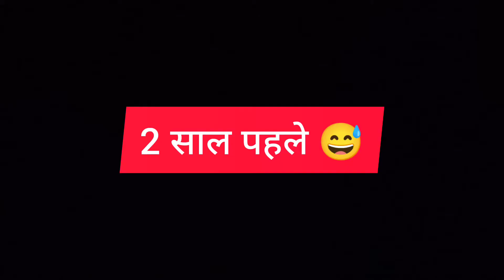Mango lover Hardik#mangolover